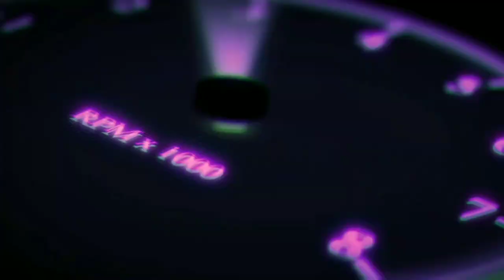New mini bus mod || Bus simulator indonesia || Download Now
ODISHA LOCAL PRIVATE MINI BUS MOD || bus simulator Indonesia || Download now || @bussidgameplayodisha7954

PASSWORD : IN THIS VIDEO WATCH CAREFULLY

🙏We Respect All original creator and owners, Credits goes them 🙏

CAUTION/WARNING
       ( if you want to review my livery )

1.DON'T REEDIT OUR LIVERYS
3.GIVE CREDIT TO US.
4.DON'T CHANGE LINK, GIVE OUR LINK
5.IF WE NOTICE THIS TYPE WORKS I WILL GIVE YOU HARD STRIKE.

OK, ENJOY THIS LIVERY
🔰TAG'S